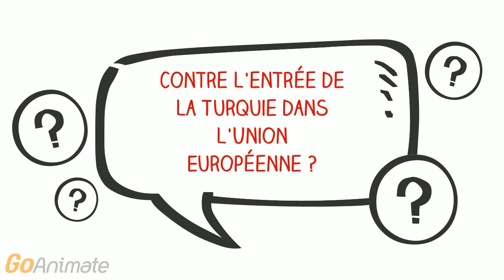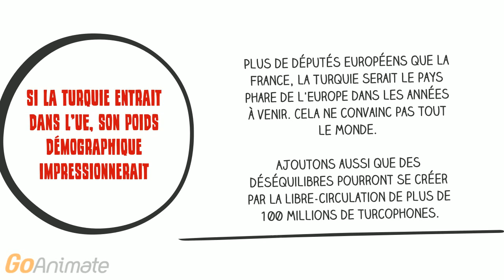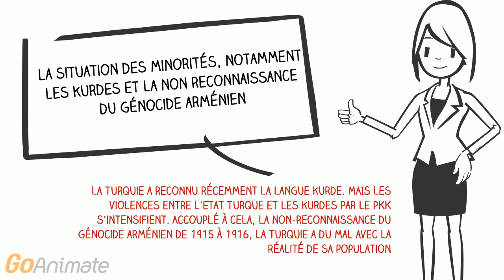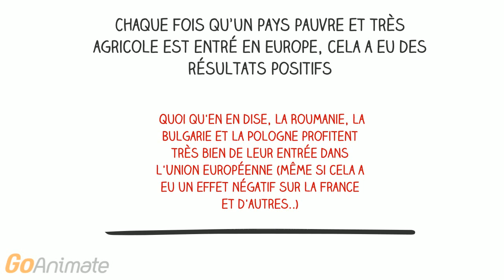L'entrée de la Turquie dans l'Union européenne : Oui ou non ?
Enjeux européens : L'entrée de la Turquie dans l'Union européenne

La Turquie dans l'UE ? Une question qui pose un long et large débat. Revenons ensemble sur certains points essentiels.

Bonne lecture :)

A bientôt !